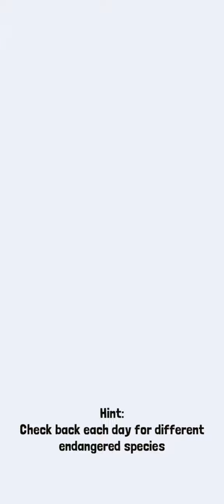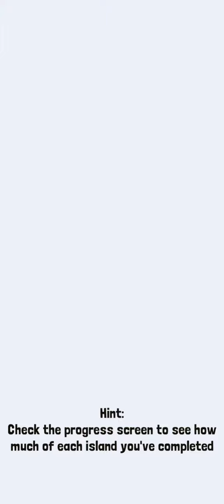Rodeo Stanpede Tame Moose/Alphine Moose